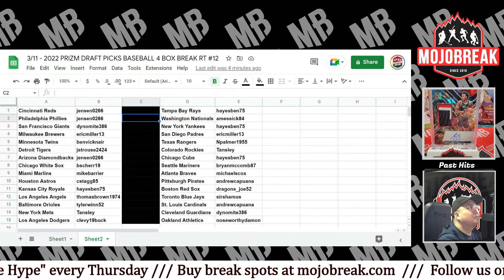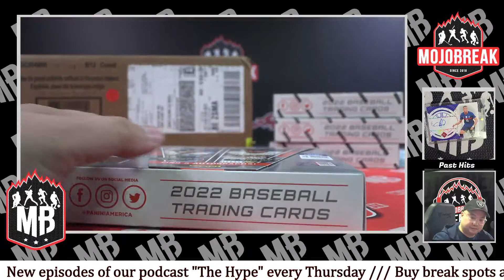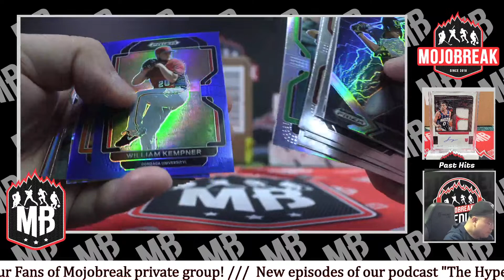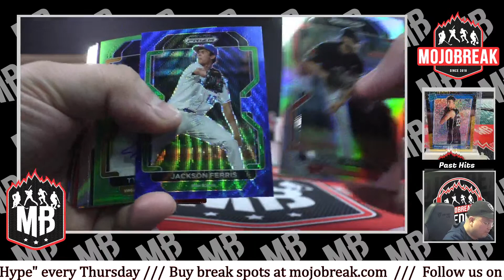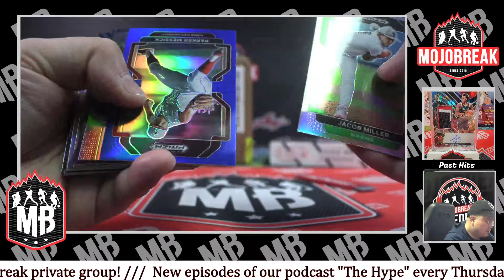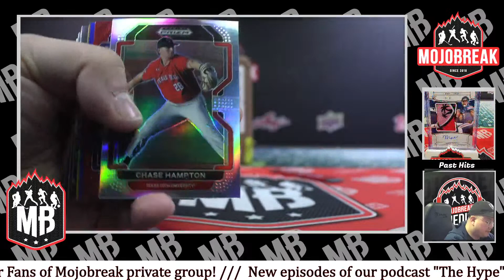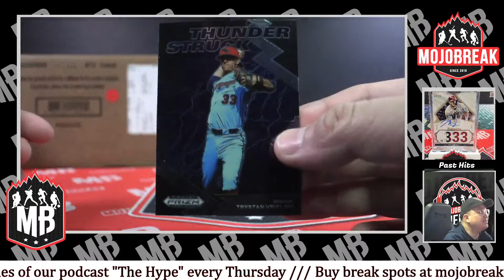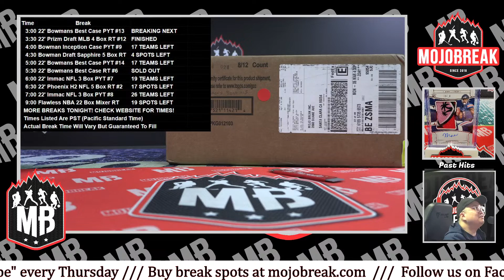Random Team #12 - 2022 Panini Prizm Draft Picks Baseball 4 Box Break - 03.11.23